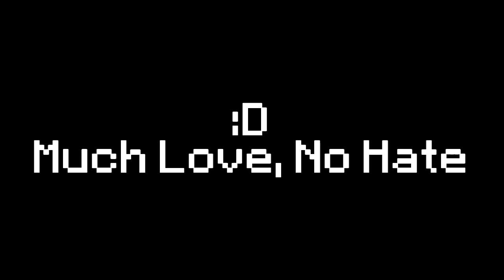Minecraft Spezial: Heute ist Nikolaustag! - Weihnachtsschmuck für eure Welt!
► Beschreibung Lesen ◄

► In diesem Video zeig ich euch ein bisschen Weihnachtsschmuck für eure Minecraftwelt. Ihr könnt mir unter das Video auch ein paar Vorschläge für die Fortsetzung dieses Kanals geben z.B. Lp's

► LIKE, wenn dir das Video gefallen hat.